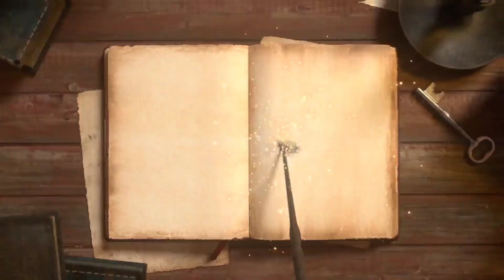From Screen Time to Play Time: Zack's Story of Discovering the Joy of Exercise and Friendship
Zack was a young boy who loved spending his time playing online games and watching TV. He rarely ever went outside to play, much to his parents' dismay. One day, Zack discovered the joys of playing in the street with friends and realized the importance of exercise. But just when he thought he had found the perfect balance, something unexpected happened that changed everything.